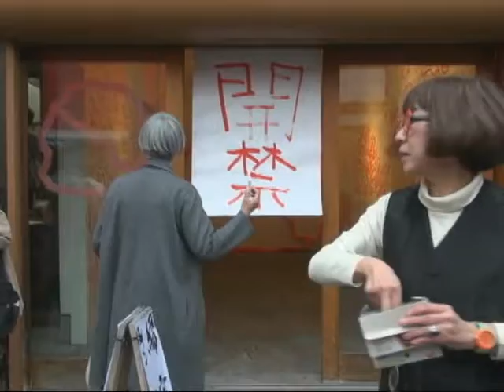窪田順展『禁止空間』路上パフォーマンス①＠ギャラリー編かのこ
窪田順さんの個展『禁止空間』（ギャラリー編かのこ)での路上パフォーマンスの様子その１。チョークでのドローイングとシールで禁止マークいっぱいに。2017年3月20日撮影。